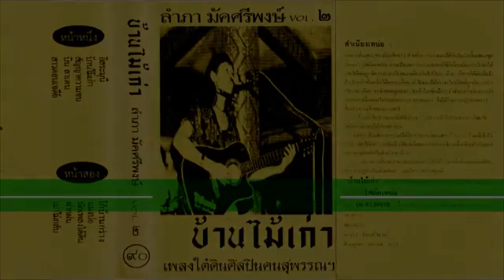บิน ลาเดน โฟล์คเหน่อ {Official MV}